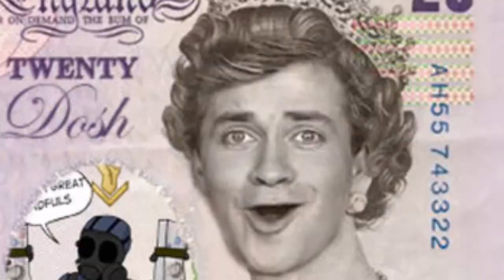thrifting floor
firebug level 6 when i spit